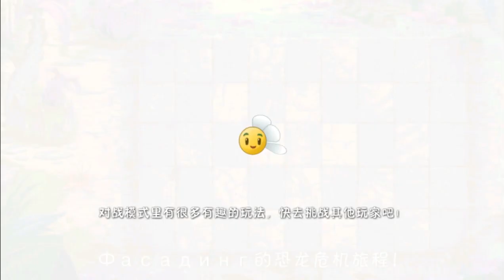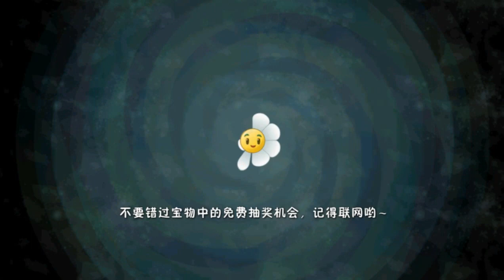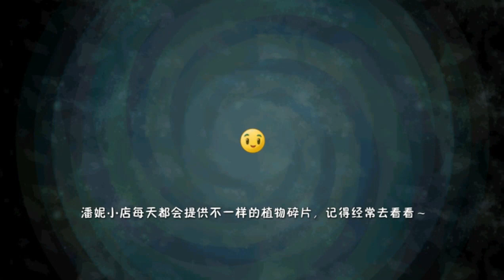Новая PvZ 2 Китайская - Серия 70 - Разбросный Стежка